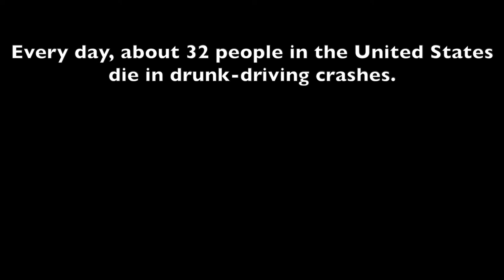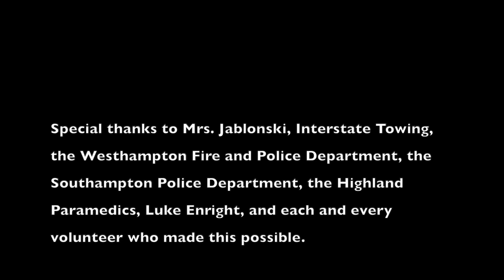Hampshire Regional '22 SADD Mock Accident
This High School Mock accident showcases the dangers of drunk driving. The dispatcher audio from this video came from a real fatal accident with teens behind the wheel. You can find the full audio below.

Thank you to everyone who helped make this happen.

About me:
Hello! Thank you for stopping by one of my videos. I'm a Newhouse TRF Student at Syracuse University, and since a young age, filmmaking and content creation have always been something I've had a passion for. Join me as I chase the art of videography and content creation learning new things along the way.